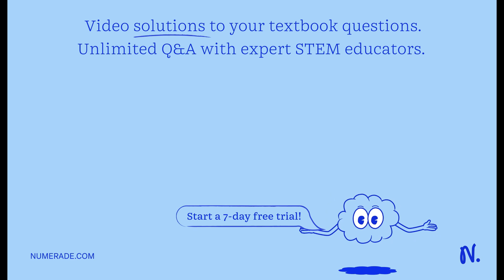A manager at a local discount gym believes that less than 20